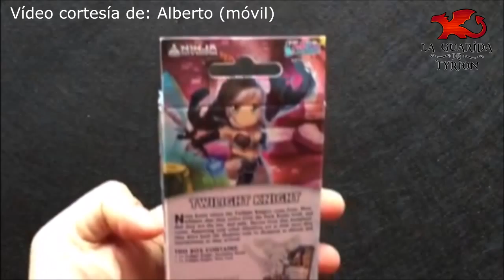Abriendo la caja: Twilight Knight (SDE-Forgotten King)